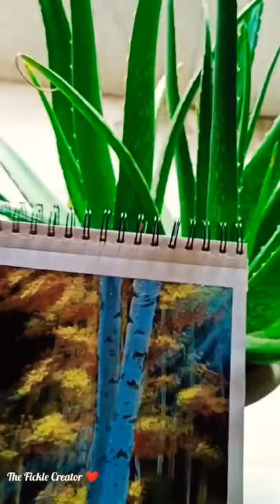Art and nature ..